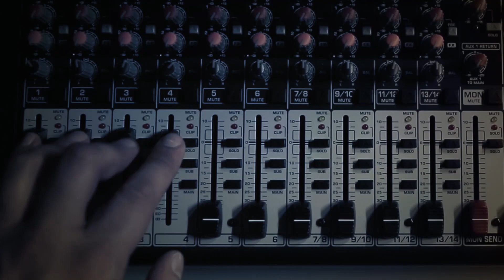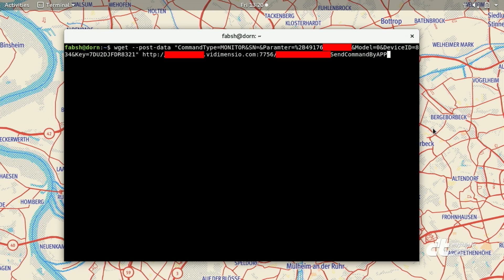c't uplink 21.6: Huawei PS20 Pro, Abhör-Lücke in Kinder-Smartwatch, Deepfakes selbst gemacht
Diese Woche in c't uplink:
(1:20) Huawei hat ein neues Spitzen-Smartphone mit insgesamt vier Kameras.
(17:03)  Wir haben eine krasse Sicherheitslücke in einem GPS-Uhr aufgedeckt ...
(31:20) und wir bauen mit KI eigene Fake-Videos a la Deepfakes.